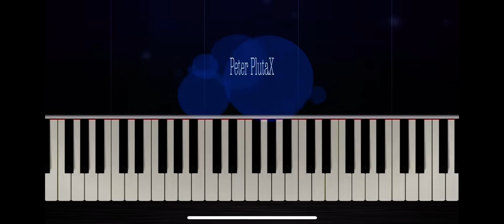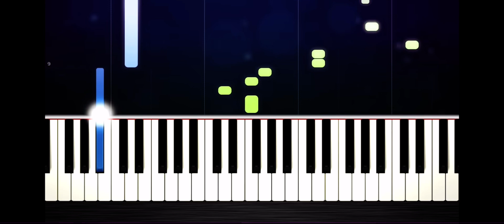Megolavania - slower 0.25 not full song